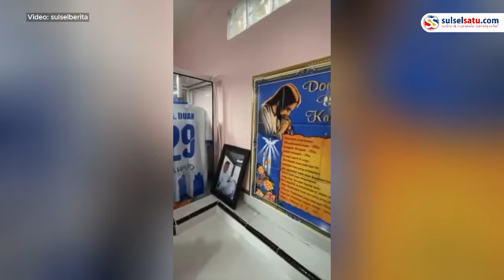Makam Bak Rumah Viral, Dilengkapi dengan Kasur dan Kulkas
Seorang istri membangun makam suaminya seperti rumah.

Dalam bangunan makam tersebut dilengkapi dengan kasur hingga kulkas.

Makam tersebut layaknya rumah tinggal.

Diketahui lokasi makam berada di Tobelo, Kecamatan Halmahera Utara, Provinsi Maluku Utara.
Video terkini dan terbaru..